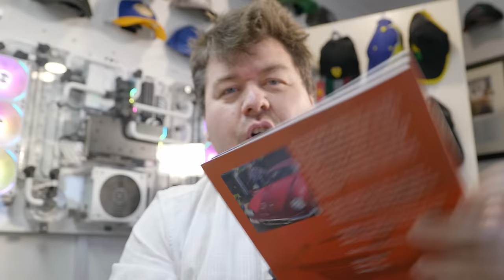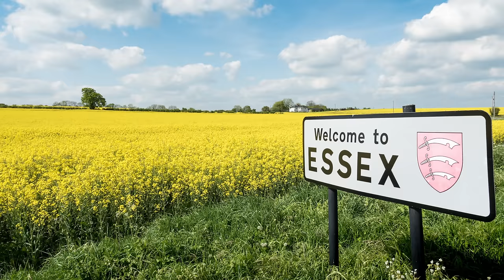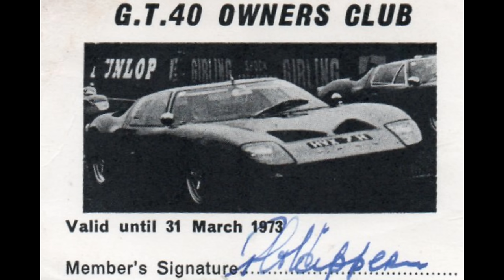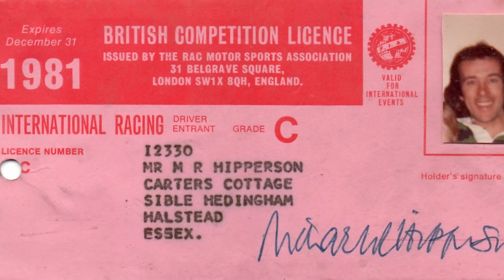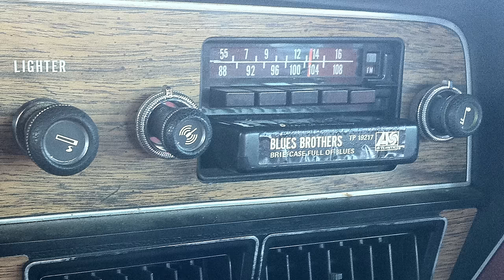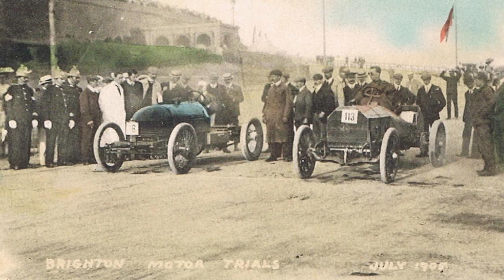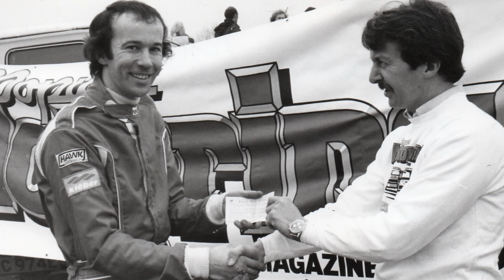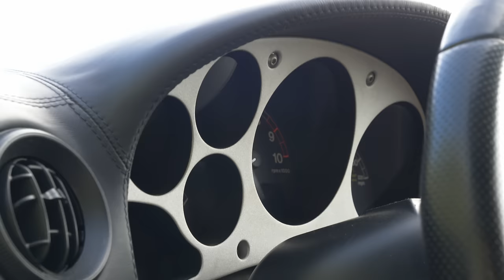A Car Guy's Memoir of Unbelievable Tales from 1965 - 2005 (The Essex Farmer: Director's Cut)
Today, Michael Hipperson is back with new material in this director's cut version of our interview from last year. More anecdotes, more stories and more cars!

Chapter Listing:
0:00 Introduction [NEW]
2:31 Meet Michael
3:33 A Lightbulb for Dad
4:40 The First Cars
6:36 Fords and a Sunbeam Rapier
7:23 Embarrassed by a Cortina
10:30 Motor Shows [NEW]
12:39 Driving Test
13:40 Leaving School
15:34 Buying A Garage
16:28 The First Ferrari Viewing [NEW]
18:00 Ferrari 250 GTO
19:42 Ford GT40
23:46 First Ferrari Arrives [EXTENDED]
29:43 Michael Goes Racing
31:31 Ferrari Daytona [NEW]
33:23 Boxers and Carpenters [NEW]
35:45 Twiggy's Miura
40:03 Paul McCartney's Lamborghini 400GT [NEW]
44:35 The Brighton Speed Trials I [NEW]
45:24 Investing in Ferraris [NEW]
48:42 Owning a Ferrari in the 70s [NEW]
50:57 Ferrari 365GT 2+2 [NEW]
52:35 The Brother's Miura
54:06 Buying a Boxer [NEW]
55:45 The Brighton Speed Trials II [NEW]
1:00:06 The Actress and The Aga [NEW]
1:02:02 Buying a 512 [NEW]
1:03:38 An Unusual Customer [NEW]
1:06:52 Route Planning in 1980 [NEW]
1:07:24 End of the Miura [NEW]
1:08:28 Dinos
1:10:17 Porsche 911 Carrera RS
1:11:30 More Porsche
1:12:02 De Tomaso Pantera & Led Zeppelin
1:13:35 Renault Alpine & Devil's Dandruff [NEW]
1:16:34 Return to Racing
1:18:32 Life Changes
1:21:54 Selling Fords
1:26:17 Ferrari 308 GTSi [NEW]
1:28:33 An Unlucky Escort [NEW]
1:29:32 Range Rovers and Coutts [NEW]
1:33:04 Lister Jaguar XJS
1:34:34 BMW Alpina B12
1:36:24 Ferrari 360
1:38:24 Porsche 996 Turbo
1:40:24 A Tale of Two Elises
1:43:32 Fundraising and Illness
1:46:36 The Book
1:49:09 Max Mosley's Elite
1:53:29 The Future

Equipment Used:
Panasonic S1H Camera